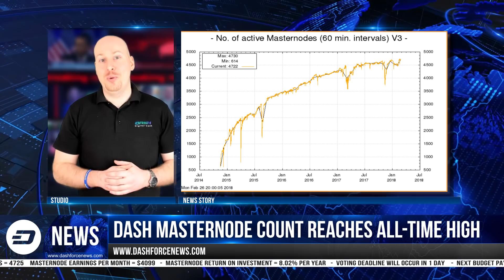Dash News Recap - Bitrefill, Ben Swann, Lightning Network, Multi-Asset Wallet Showdown & More!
The Dash Force News Weekly Recap 💰📈🚀

👍 Press That Like Button! Smash For DASH!

⏱ Video TimeStamps:
🚩 00:47 Bitrefill
🚩 01:32 Multi-asset wallet
🚩 01:58 Lightning Network
🚩 02:35 Ben Swann
🚩 03:23 Chuck & Scott on GAP
🚩 04:05 Masternode ATH
🚩 04:44 Godex & Paybear

Dash Force News is the world’s premier news service covering Dash and the exciting emerging field of digital currency. We are a project of the Dash Force and are funded by the Dash DAO treasury. We are run by industry professionals and are committed to being the most trustworthy news resource on Dash and digital currency.